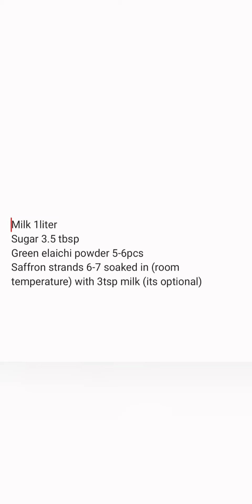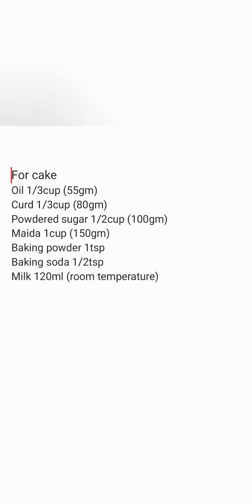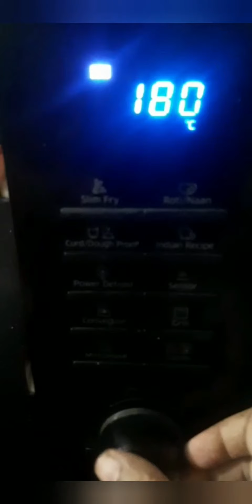Rabdi/malai cake recipe/homemade cake/मलाई/रबङी केक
Rabdi cake is delicious dessert.
كعكة الربدي أو الملاي

రబ్ది లేదా మలై కేక్
ராப்டி அல்லது மலாய் கேக்
रब्दी वा मलाई केक
রাবদি বা মালাই কেক

Ingredients-
for rabdi
Milk 1liter
Sugar 3.5 tbsp
Green elaichi powder 5-6pcs
Saffron strands 6-7 soaked in (room temperature) with 3tsp milk (its optional)

for cake
Oil 1/3cup (55gm)
Curd 1/3cup (80gm)
Powdered sugar 1/2cup (100gm)
Maida 1cup (150gm)
Milk 120ml (room temperature)

for garnishing
all kind of dryfruits you can use for garnishing
almond chopped  5
cashew chopped  5